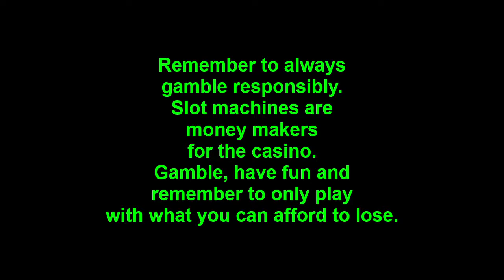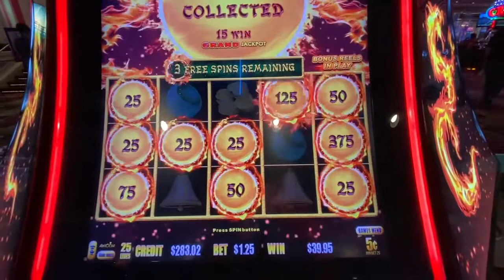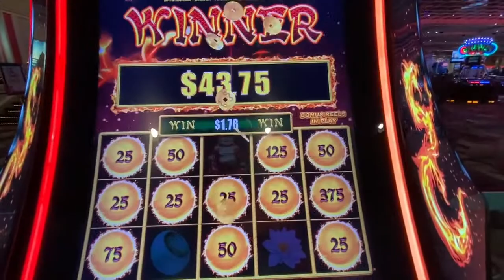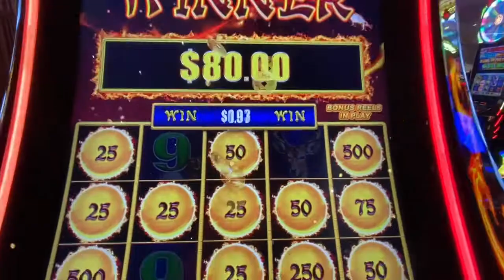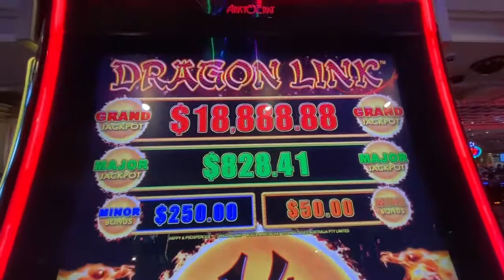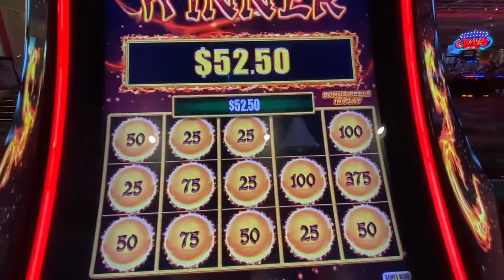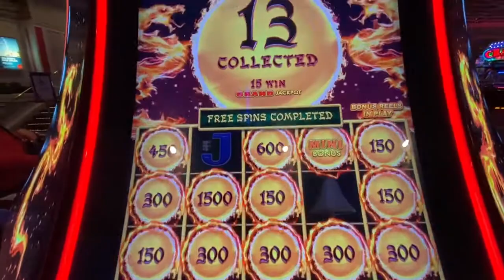Dragon Link Slot Machine Play. Nice Bonus Wins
Live slot play at Flamingo Hotel Las Vegas. I will have more slot videos with bonus rounds coming daily for the next week. Next round of slot play will be March 22nd - 24th at Bally's Las Vegas. Videos will follow shortly after that.

If there is a certain slot machine you would like to see me play be sure to comment and let me know. If the casino has it I will do my best to play it for you.